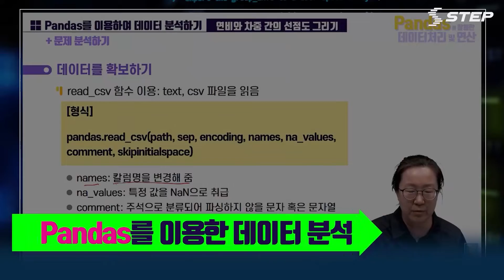[STEP] Pandas를 활용한 데이터처리 및 연산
데이터 처리를 돕는 파이썬 라이브러리!
Pandas의 자료구조를 익히고 데이터 전처리 및 입출력 방법을 학습해보세요!